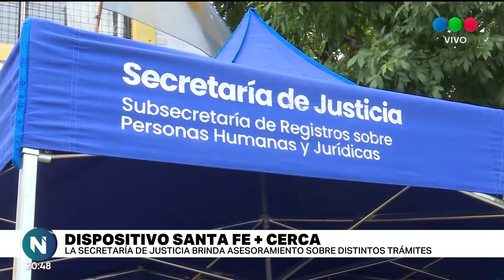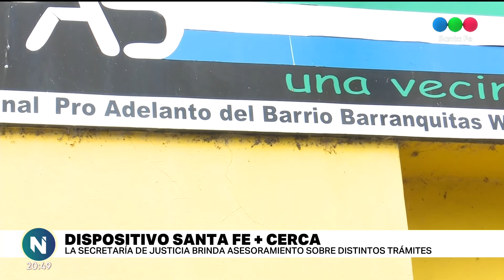Santa Fe + Cerca: brindarán consultoría gratuita en barrios de la ciudad de Santa Fe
El gobierno provincial firmó un convenio con el Colegio de Abogados de Santa Fe, para que los profesionales se incorporen al dispositivo de la Secretaría de Justicia.